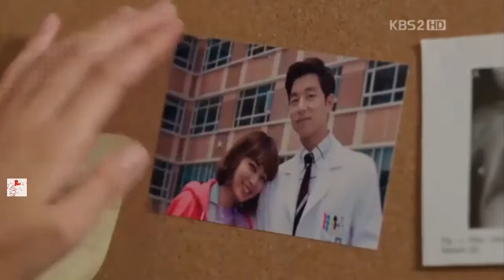BIG (Grande) (빅) - A thousand miles / lyrics and sub español.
VIDEO: BIG capitulos 1 al 6
CANCION: A thousand miles
INTERPRETE: Vanessa Cariton